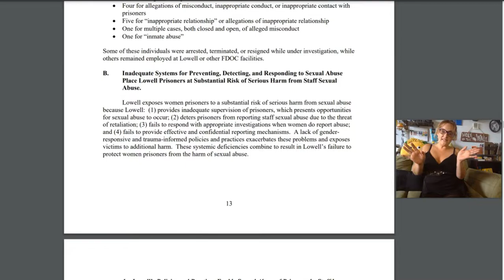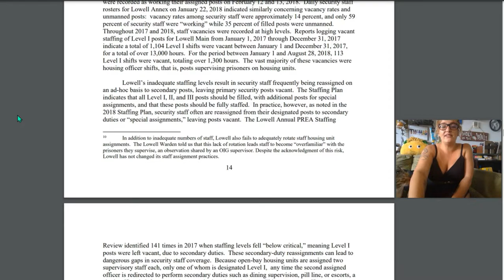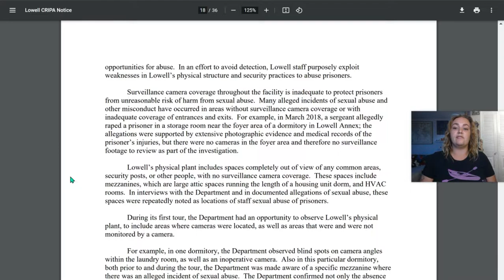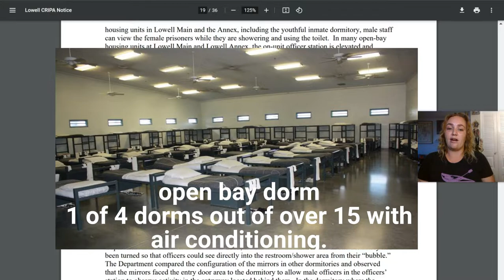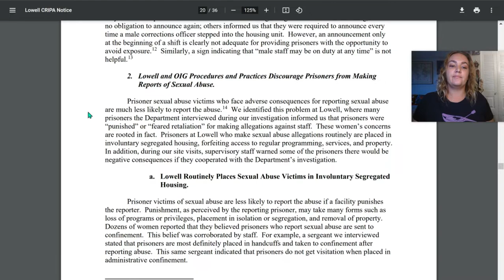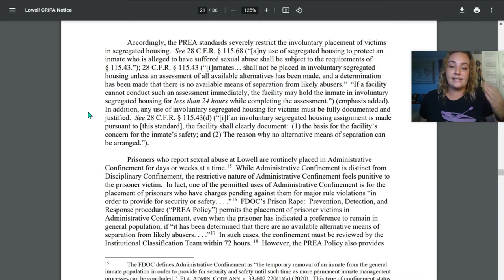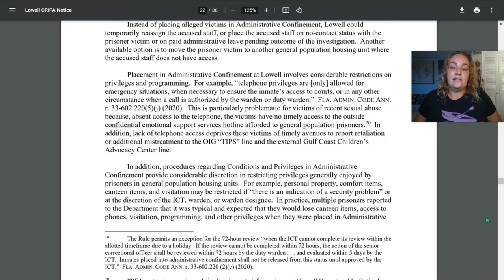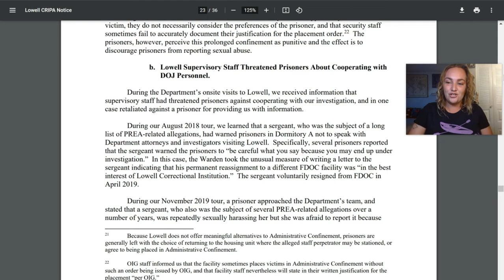Cruel and Unusual Punishment, Lowell C.I. Where I went to prison TW: R*PE, BLACKMAIL, VIOLENCE P. 3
This video is part 3 of a multi-series exposure investigation of Lowell C.I. and the 8th amendment violations of cruel and unusual punishment including r*pe, sod*my, blackmail etc. that occur regularly there. I have added additional pictures and documentation when needed that I could find of each instance mentioned.  This is where I served my sentence for felony battery after surviving an abusive relationship that left me with 2 black eyes. I am narrating the investigation as well as giving my commentary. For that story please click the link at the end of the video or this one here:

Contents of this video:
0:00 Introduction
0:44 Inadequate Systems for Preventing, Detecting, and Responding to Sexual Abuse Place Lowell Prisoners at Substantial Risk of Serious Harm from Staff Sexual Abuse
2:06 LINK TO PRIOR VIDEOS
3:24 Lowell’s Policies and Practices Enable Sexual Abuse of Prisoners by Staff by Failing to Ensure a Reasonably Safe Environment -Staffing Inadequacies Place Lowell Prisoners at Substantial Risk of Harm
11:52 Failure to Secure and Monitor the Physical Plant of Lowell Enables Staff Sexual Abuse of Prisoners
15:29 Angela Gordon - Warden
24:44 Lowell and OIG Procedures and Practices Discourage Prisoners from Making Reports of Sexual Abuse
26:29 Lowell Routinely Places Sexual Abuse Victims in Involuntary Segregated Housing

, on Facebook at Formidable Felons and on IG: at Formidable_Felon!

Tell me what you think about this video in the comments!